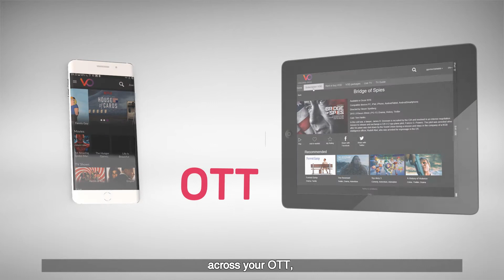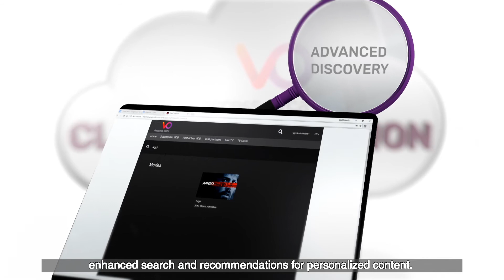VO's Cloud TV Solutions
Watch to learn about how to cost-effectively provide TV services on any network for any device.